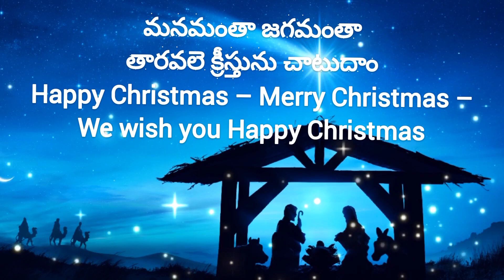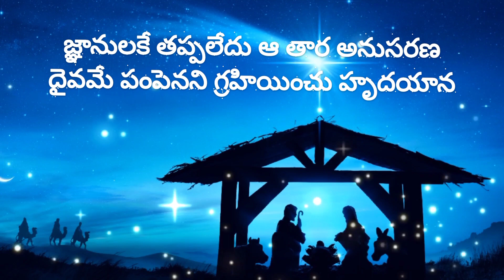వింతైన తారక Vintaina taaraka || telugu Christian Christmas song with lyrics